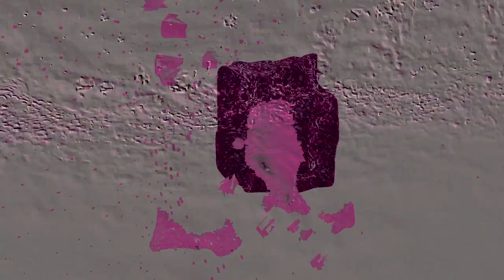2084 - Zone 7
2084 for you, me and all other lifeforms.

Release: 2084

Anyone who wants to use this work needs permission to do so.
Copyright Marco Russo, Switzerland